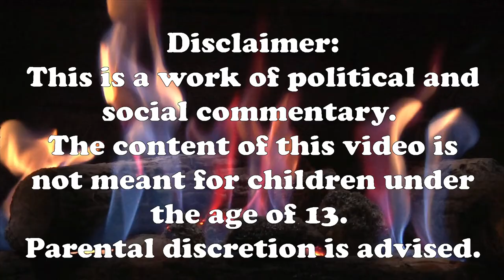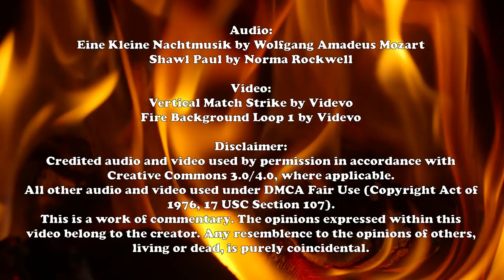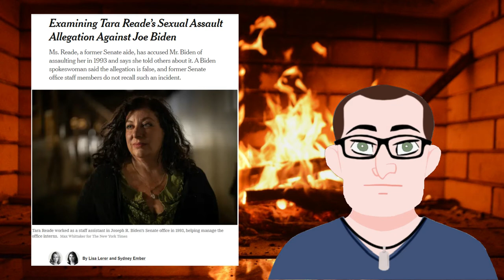Reade v Biden: a Roasted Opinion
Joe Biden is facing a series of allegations of misconduct, including a criminal complaint from Tara Reade.